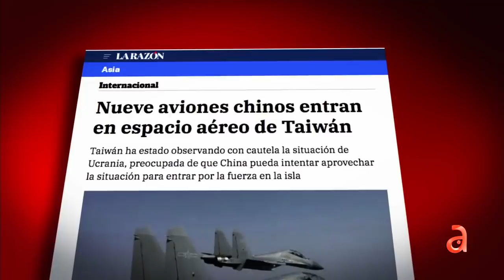Taiwan no es Ucrania, Taiwan ya es parte de China, dice Pekin